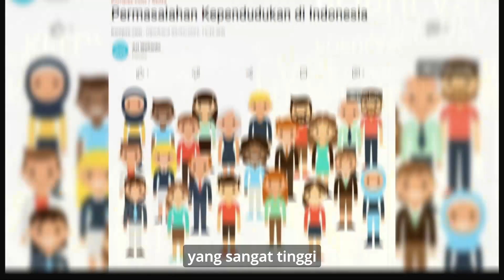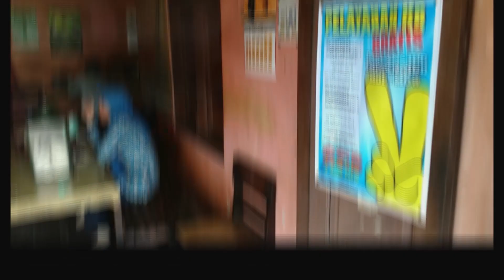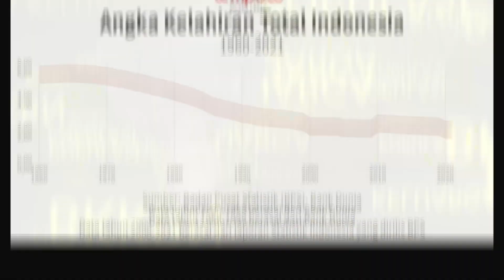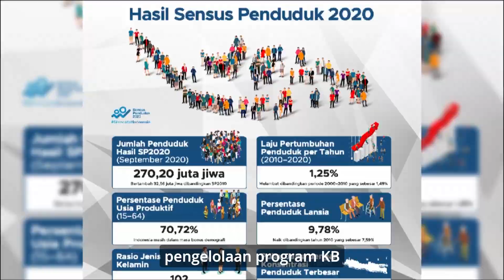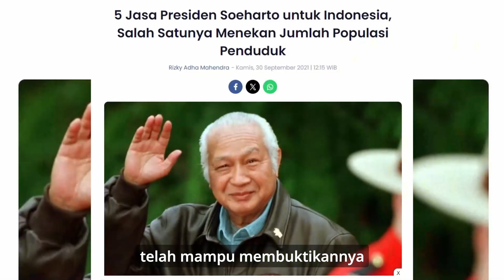SOEHARTO MENGEJUTKAN DUNIA DENGAN KB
Siapa yang belum tahu nih? Dari program Keluarga Berencana, selain mampu mengendalikan ledakan penduduk, Soeharto mendapatkan penghargaan dari PBB loh atas keberhasilannya. Ini penting, karena dengan penduduk Indonesia terkendali, maka kesejahteraan bisa semakin mudah terpenuhi.

Mau tahu lagi soal Keluarga Berencana? Cek videonya sampai akhir yaa!